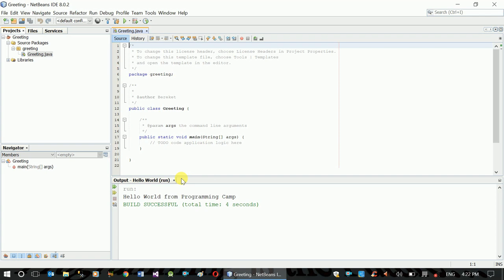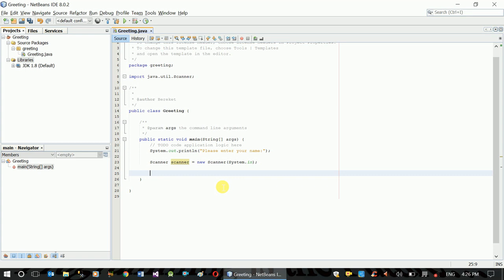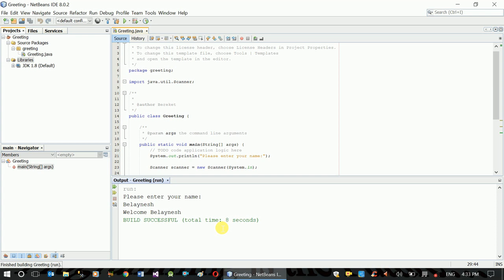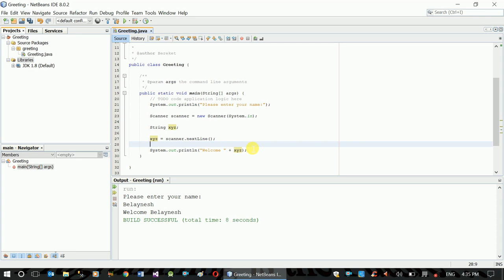How to Read Input and Write Output - Greeting Application - Amharic (2019)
programmingTraining maharishiAmharic hackingAmharic This video is a part of a series of videos that shows you the basic concepts of Java development starting from Setup of NetBeans to the conditional and loop statements including arrays.

This video shows you How to Read Input and Write Output Greeting Application using NetBeans as an IDE.

Please use to get project source code.